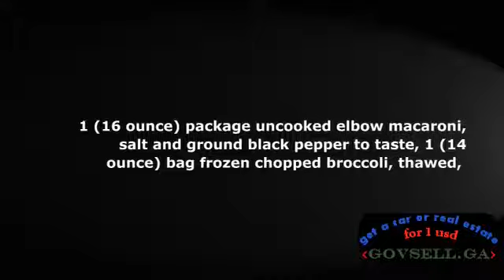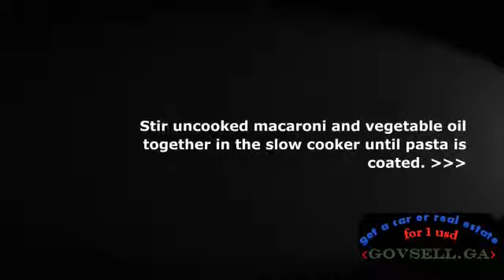Slow Cooker Macaroni and Cheese with Broccoli